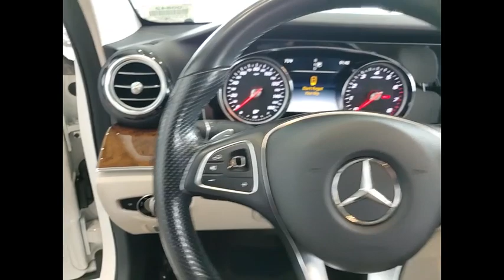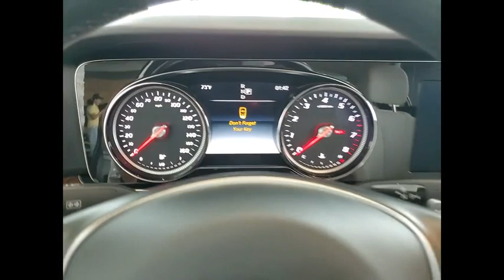2018 Mercedes-Benz E-Class E 300 4MATIC St. Charles IL Q0842